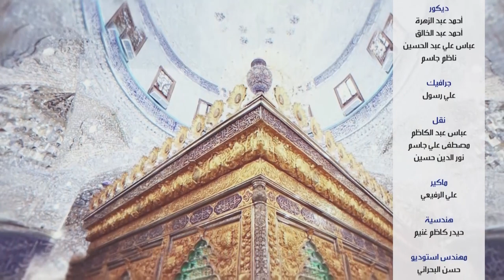تحت ضوء القمر | الحلقة الرابعة عشر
أضواء على سيرةٍ القمر، تُشاهدونها برّاقةً عبرَ حلقة برنامج (تحت ضوء القمر) التي تُسلَط الأضواء على تفاصيل حياة قمر بني هاشم، من الولادة حتى الشهادة .

1- فيسبوك..
2- تويتر..
3- التليجرام..
4- الانستكرام..